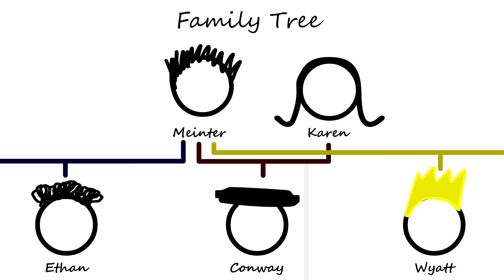Stickmen (Episode 03) - Family Reunion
A Family, Reunited.
A Family ... broken?

i finally made it early!111!1!!!11!!1111!1!!!

Timestamps:
0:00 Intro
0:15 Scene 1 - The Way There
0:30 Scene 2 - Together
1:10 Scene 3 - The New Guy
1:34 Scene 4 - Flashback
2:07 Scene 5 - The Plan I
2:28 Credits